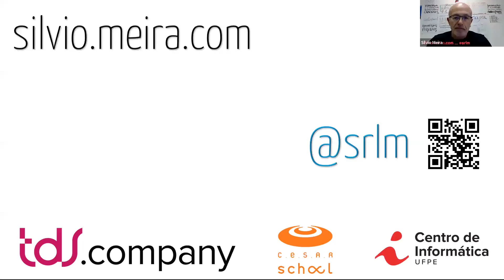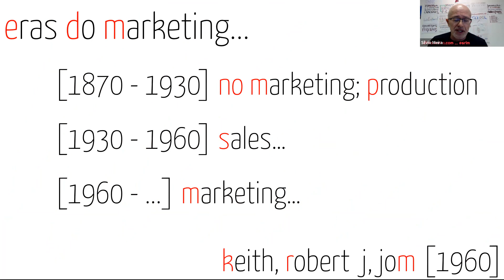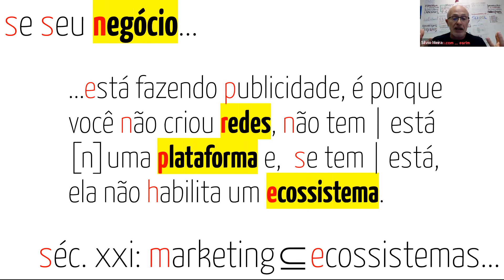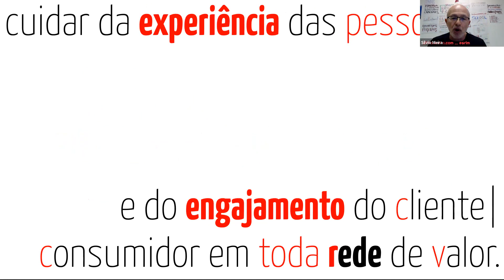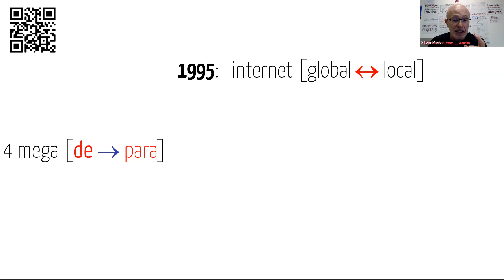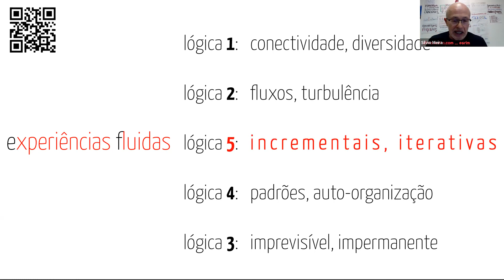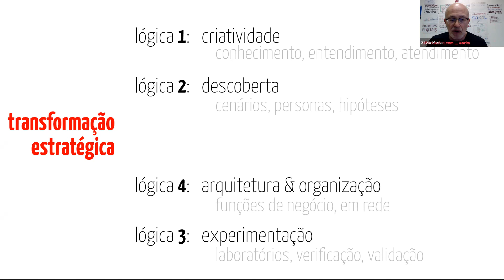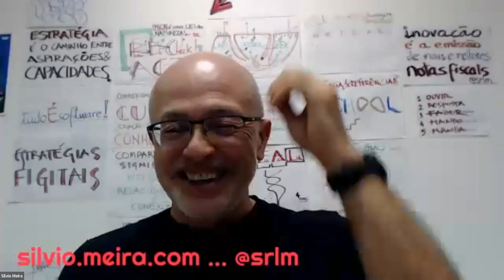Conclave - 6ª edição | Marketing digital e transformação estratégica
O Conclave é o evento virtual da Santa Clara, feito para aprender, compartilhar, se transformar.
Na 6ª edição tivemos a presença de Silvio Meira.
Nascido em 1955 em TAPEROÁ, PB, Silvio Meira é cientista-chefe da TDS.company, professor extraordinário da CESAR.school e presidente do conselho do PortoDigital.org. Autor de mais de trezentos artigos científicos e muitas centenas de textos sobre tecnologias da informação e seu impacto, eleito como um dos 100 brasileiros mais influentes na web e batuqueiro de Maracatu.
Ele bateu um papo com a gente sobre Marketing Digital e Transformação Estratégica.